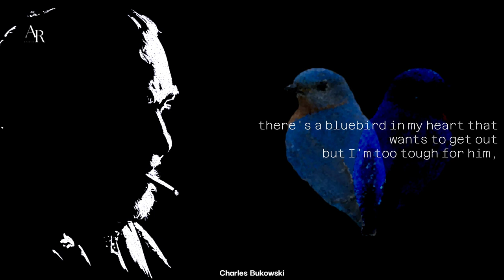Blue Bird by Charles Bukowski - AR Studio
Bluebird

there's a bluebird in my heart that
wants to get out
but I'm too tough for him,
I say, stay in there, I'm not going
to let anybody see
but I pour whiskey on him and inhale
cigarette smoke
and the whores and the bartenders
and the grocery clerks
never know that
he's
in there.

I say,
stay down, do you want to mess
me up?
you want to screw up the
works?
you want to blow my book sales in
Europe?
but I'm too clever, I only let him out
at night sometimes
when everybody's asleep.
I say, I know that you're there,
so don't be
sad.
then I put him back,
but he's singing a little
in there, I haven't quite let him
die
and we sleep together like
that
with our
secret pact
and it's nice enough to
make a man
weep, but I don't
weep, do

Charles Bukowski

Welcome to AR Studio Network, AR Motivations a Motivational Channel, for English Poetry & Literature, here you will find the best poetry and motivational sayings from the greatest Intellectuals and philosophers of all time.
Stay Blessed.

AR Studio
AR Motivations
Quotes
Shorts
YouTube Shorts
Motivational Quotes
Quotes of Life
Inspirational Quotes
Best Quotes
Quotes of the Day
Motivational Stories
Motivational Speaks
Motivational Sayings
Wisdom
Esoteric
Stoic
Stoicism
Philosophy
Great Quotes
Love Quotes
Deep Quotes
Poetry
Spirituality
English Poetry
Poems